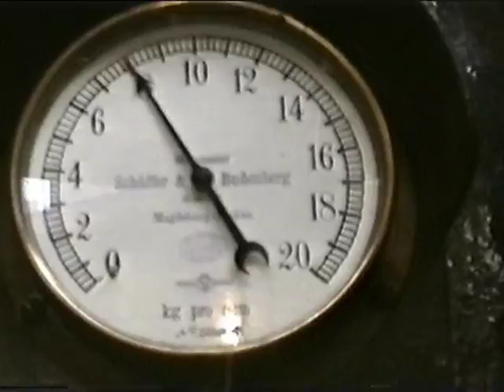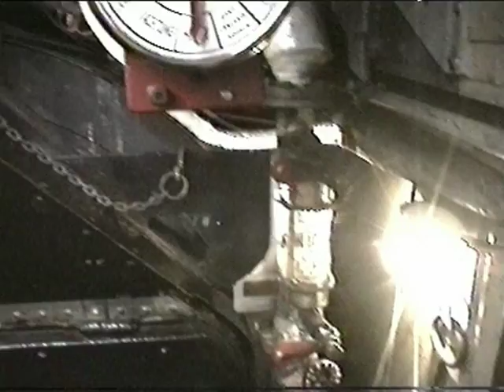Otto Lauffer im Sommer 1996 und am 31.12.1999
in den 20'er Jahren baute die Hamburger Stülken Werft 10 neue Schiffe für die Hamburger Hafenpolizei. Die Schiffe wurden alle in gleicher Serie gebaut. Nur wenige Details waren bei jedem Schiff anders. Obwohl gerade für diese Schiffsgröße längst die ersten Dieselmotoren gebaut wurden, setzte man auf die derzeit ausgereifte Form der Dampfmaschine, weil diese noch weiterhin als sehr zuverlässig galt.
Von diesen Schiffen gibt es heute noch zwei Stück. Das ist die 1926 gebaute Hafenpolizei V, und die 1928 gebaute Hafenpolizei VI. Die beiden Schiffe waren beihnahe zum verwechseln gleich. Einziger Unterschied waren die vorderen Ecken vom Ruderhaus, die bei der V eckig in 45° sind, und bei der VI rund gebaut sind. 1964 wurde die Hafenpolizei V nach Amerika verkauft, wo sie noch heute in Port Townsend zu finden ist. Sie heißt heute Burmah Queen, und die Feuerung wurde auf Öl umgestellt. Leider ist sie in einem sehr schlechten Zustand.
Die Hafenpolizei VI wurde 1945 auf der Oberelbe von einem Panzer abgeschossen. Das Geschoss durchschlug das Ruderhaus, ging dann nach unten, knapp am Kessel vorbei, durch den Backbord Kohlebunker durch nach Außenbords wieder raus. Das Schiff sank in kurzer Zeit mitten wärend der Fahrt, und wurde erst 1947 wieder geborgen. Ab 1950 war das Schiff ohne Achterkajüte und ohne Zierrat wieder im Einsatz. Später wurde der Originalzustand wieder hergestellt, wobei die Achterkajüte nun etwas länger gebaut wurde als 1928. Hafenpolizei VI blieb bis 1968 bei der Polizei, und diente in den letzten zwei Dienstjahren nur noch als Reserve-Schiff. Als die Verschrottung drohte kaufte das Museum für Hamburgische Geschichte das Schiff, und nannte es seit dem nach dem ersten Direktor des Museums OTTO LAUFFER. Damit war der Otto Lauffer bis auf einen vorigen Versuch mit der Geheimrat Just das erste Museumsdampfschiff in Deutschland, obwohl noch viele Dampfschlepper zu der Zeit ganz normal im Einsatz waren. 1979 ist der OTTO LAUFFER erneut gesunken, wegen durchrostungen des Kohlebunkers und Eispressung wegen eines zugefrohrenen Hafenbeckens in dem das Schiff derzeit lag. Nach der Bergung legte man das Schiff bei Blohm & Voss an Land, und es ergab sich der Plan, die Dampfmaschine in das Museum zu stellen, und den Rest von dem Schiff zu verschrotten. Bis zu dieser Zeit wurde das Schiff nur mit bezahlten Mitarbeitern von dem Museum betrieben. Da die Löhne zu teuer waren ist der Otto Lauffer nur wenig gepflegt, und auch nur sehr selten gefahren wurden.
Ein Schiffsführer eines Hafenschleppers sah das Schiff da an Land liegen, und interessierte sich dafür. Er machte dem Museum den Vorschlag, das Schiff wieder flott zu machen mit ehrenamtlicher Arbeit, also Leuten, die das als Hobby machen. So kostete es nicht so sehr viel Geld, und die Restaurierung konnte beginnen.
1984 kam der Otto Lauffer in seinen original Farben von 1928 wieder in Fahrt. Seit dem galt er als das am besten restaurierte und gepflegte Museumsschiff in Deutschland. Doch leider musste dieses Schiff in der Vergangenheit viel Leid ertragen. So wurden wärend der Restaurierung auch noch sämtliche Bullaugen, Maschinentelegraph, Schiffsglocke, Dampfpfeife und Werftschilder gestohlen. und all dies musste irgendwie neu beschafft werden. Dazu war auch der Kessel schon in einem sehr schlechten Zustand. Ein Wunder ist es eh, das der Kessel den Untergang bei vollem Betrieb ins kalte Wasser verkraftet hat. So wurde es nach und nach immer schwieriger die nächsten Prüfungen des Kessels zu bestehen. Es drohte lange erneut das Aus, weil man absehen konnte, daß es der Kessel nicht mehr lange schafft. Trotzdem haben wir es geschafft den Otto Lauffer noch 15 weitere Jahre in Betrieb zu erhalten, bis im März 2003 entgültig Schluß war für den Kessel. Seit dem liegt der Otto Lauffer auf einer Werft in Hamburg-Harburg und wird in sehr zähen und ganz kleinen Schritten langsam restauriert. Noch ist aber kein Geld da, um einen neuen Kessel bauen zu können. Wir streben aber an, den Dampfer in spätestens in zwei Jahren wieder in Betrieb zu bekommen. Trotz aller Schwierigkeiten geben wir das Schiff nicht auf, denn wir sind uns sicher, daß er eines Tages wieder das Schmuckstück im Hamburger Hafen ist.